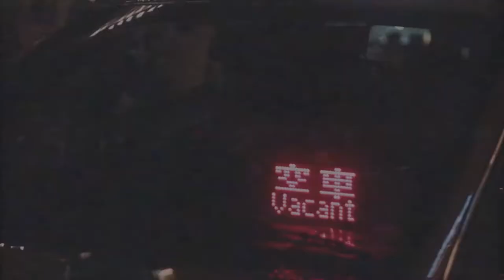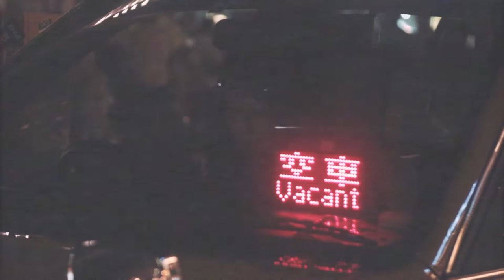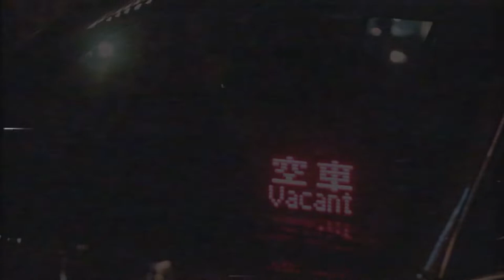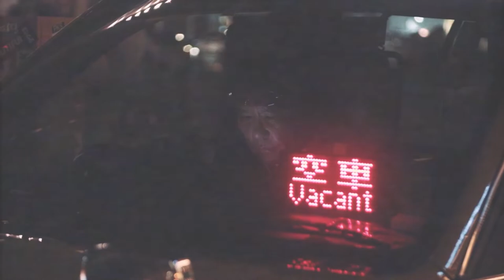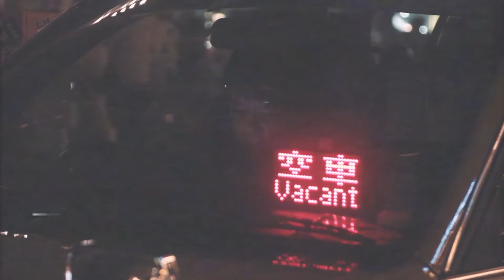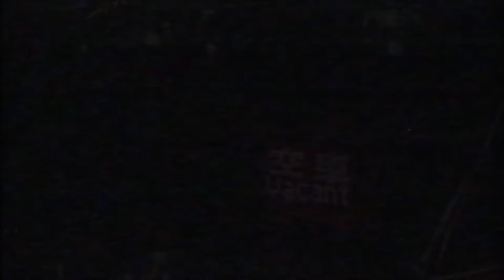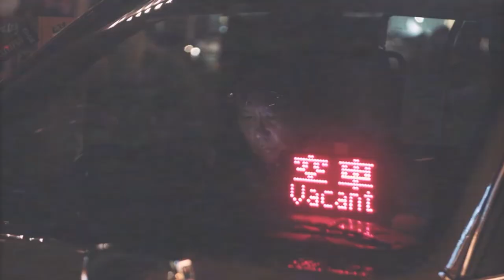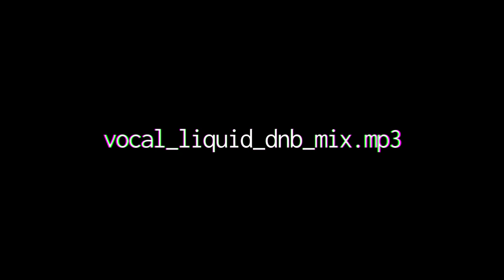Funky House Mix - April 2020 | Cable! guestmix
Delighted to welcome the talented, up & coming DJ Cable! onto the channel, who has delivered an hour of pure goodness in the form of a jazzy, funky, soulful house mix 🌈🌅🌴

Be sure to show him some love on soundcloud & expect big things from Cable! in the future!

Tracklist with timestamps ⬇

1. Diamond - You Like Jazz? (0:00)
2. Bellaire - At The Jazz Club (3:40)
3. Moodena - Strawberry Jam (7:10)
4. Jacques Renault - One More Time (11:30)
5. O’Flynn - Sunspear (15:00)
6. Onsra - Burning Up (19:00)
7. A Tribe Called Quest - The Hop (B-Squit Edit) (24:30)
8. Orange Tree Edits - Dorian (Jimmy Rouge Edit) (28:00)
9. COEO - Japanese Woman (32:10)
10. Kapote - Brasiliko (Byron the Aquarius Remix) (36:00)
11. Detroit Swindle - High Life (feat. Lorenz Rhode) (39:30)
12. L’Atelier - XTC (Paradise Mix) (44:40)
13. Loods - Image Nation (49:30)
14. Tom Jay - La Belle (53:00)
15. Crackazat - Somewhere Else (56:00)

Support & Follow Cable!